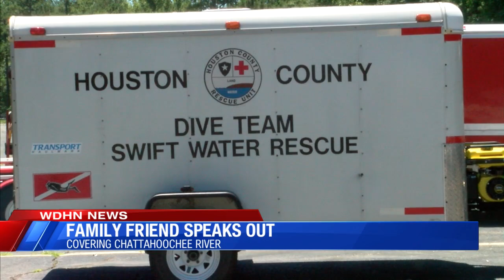Friend of Family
Friend of Jason Campbell family speaks out.